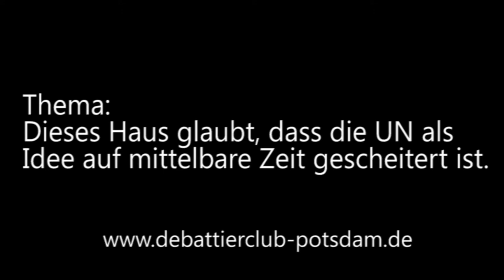6/8 Finale Boddencup 2014 Schließende Opposition Rednerin 1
Die erste Rednerin der schließenden Opposition beim

Finale des Boddencup 2014
Thema: Dieses Haus glaubt, dass die UN als Idee auf mittelbare Zeit gescheitert ist .

Eröffende Regierung: Berlin
Eröffnende Opposition: Marburg
Schließende Regierung: Berlin
Schließende Opposition: Berlin (Gewinner)